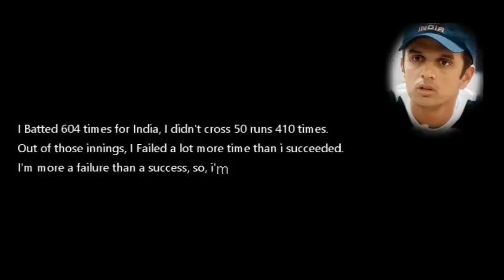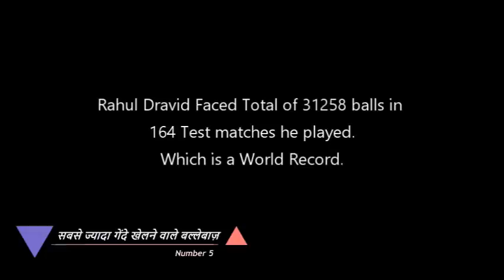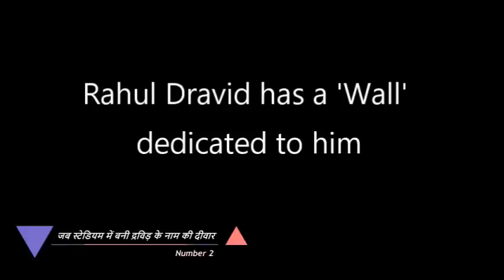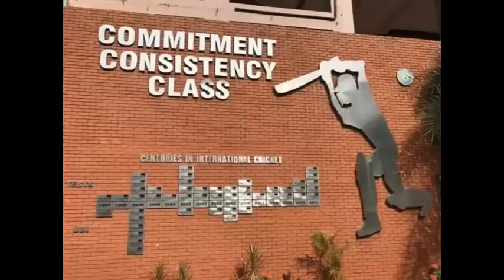9 Interesting Facts of Rahul Dravid। Cricket Musing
9 Interesting Facts of Rahul Dravid

Rahul Dravid was probably one of the last classical Test match batters, and one of the greatest.

His progress into the India side may have been steady and methodical rather than meteoric, but once there, he established himself at the vanguard of a new, defiant Indian side who were no longer easybeats away from home. Armed with an orthodox technique, he became the cement that held the foundations firm while the flair players expressed themselves. Yet, for a man who came to be stereotyped as one-paced and one-dimensional, he could stroke the ball around when the mood struck him.